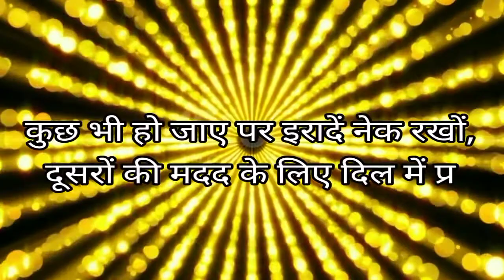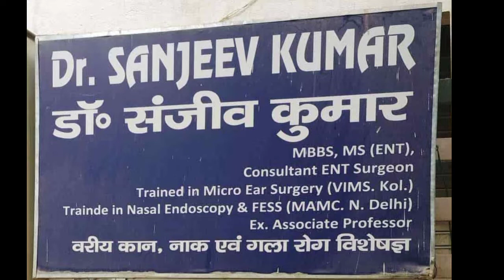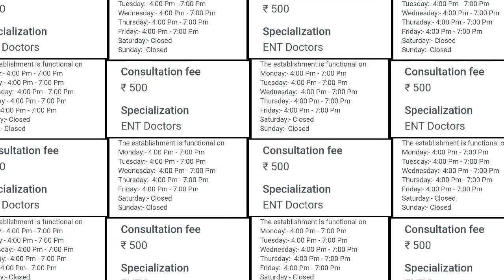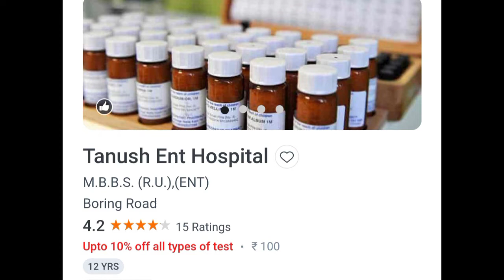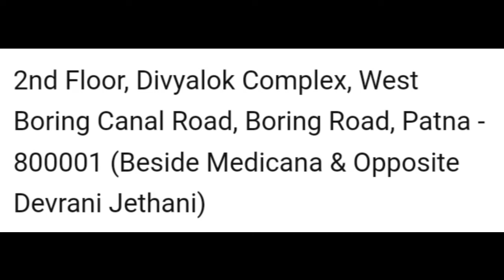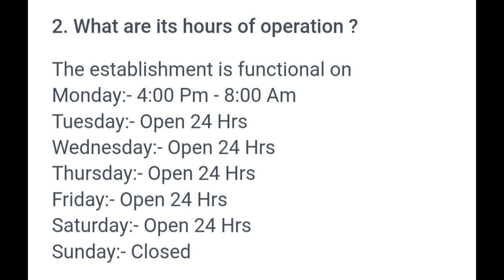Top ent doctor in india | Top ent doctor in patna | Best ent hospital in patna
This video is designed for nose ear throat patients. Ear Nose and Throat or Commonly Disease to ENT Branch of medicine that solve the problem. An ENT specialist doctors in the term associated specialized in this field. In this hospital Hearing aids amplify sounds so that damaged ear repair.

your query :-

Medical motivational video
Best ent hospital in patna
Ent Hospital
Hospital Ent
Patna me ent hospital kaha hai
Patna me ent hospital kon kon se hai
Patna me ent hospital koin koin se hai
Patna me ent hospital kon se hai
Patna me ent hospital koin se hai
Ent specialist doctor
Best ENT specialist in India
Top ENT Doctors in India
Top ENT Specialist in India
top 10 ent doctors in india
ent doctors in India

your query :-

GNM Nursing
GNM Best College
GNM Course Fees
GNM College
GNM Nursing College
After 12th Courses
Nursing Course
Nursing College
GNM course eligibility criteria
GNM course in Hindi
gnm course
gnm course full details in hindi
gnm course ki fees
gnm eligibility
gnm course fees
gnm nursing course
gnm nursing syllabus
gnm syllabus
gnm nursing
nursing
gnm nursing job salary
gnm admission process
gnm kaise kare
future in gnm
gnm ki taiyari kaise kare
gnm kaise bane
gnm full form
Nursing
Gnm ki full form
Bsc nursing
Premedical
Entrance Exam
Medical
Nursing salary
Gnm nursing course
Nurse
Gnm salary
Gnm jobs
Gnm fee
top Gnm college
nurse kaise bane

Medical staff, Nursing job questions, nurse interview questions, Nurse Interview in Hindi, nursing status

-: FOLLOWME :-

 @CMS youtube wala